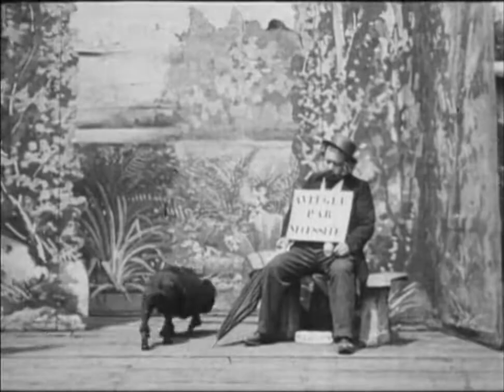L'Aveugle fin de siècle (1898) Gaumont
Directors: [Georges Hatot/Gaston Breteau]
Production Company: Société des Etablissements L. Gaumont
Country: France
Notes: This film is often attributed to Alice Guy, however, she is not credited in the Gaumont catalogue (though Gaumont regularly didn't give directorial credits in the early years of production) nor did she lay claim to making the film in her memoirs: see p. 143 Francis Lacassin, who assembled the filmography that begins on that page, assumes that no one else could have made films at Gaumont between 1897 and the Fall of 1905 other than actualities and documentaries but what he ignores or wasn't aware of is that Gaumont purchased films from other filmmakers or hired filmmakers such as Hatot and Breteau to make films on their own rather than in-house. The Cine-Tourist makes a compelling argument in favor of Hatot and Breteau having directed this film